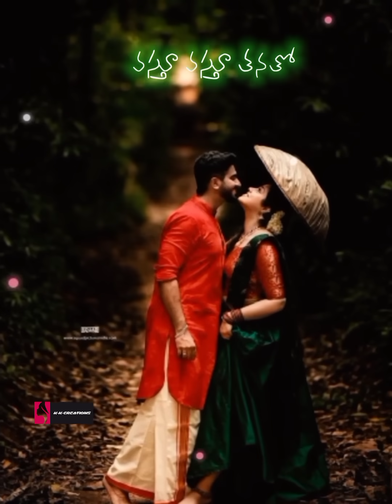Komma komma l Old song status l Telugu love whatsapp status